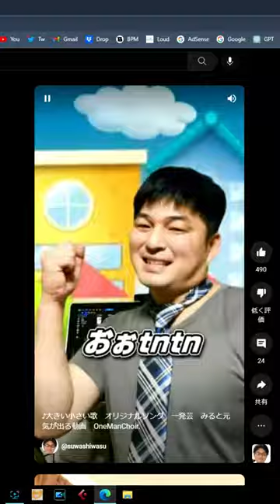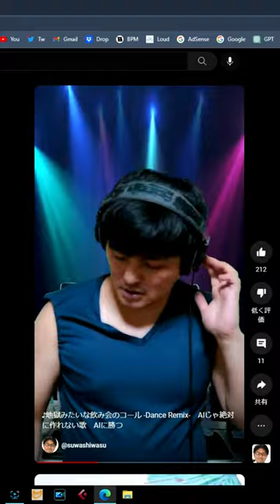須和しわす 珍々発言集 珍珍 TINTIN 切り抜き まとめ 清楚な合唱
年収200万のフリーター
などの作者です